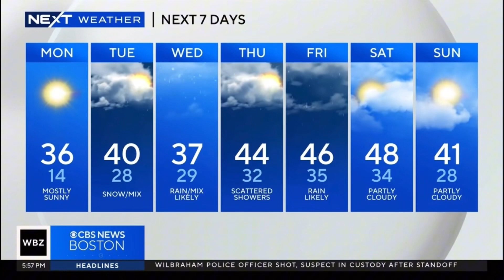WBZ | WBZ News at 5:30pm Special Edition Weekend Open and Close - January 21, 2024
Newscast hosted by Kristina Rex.